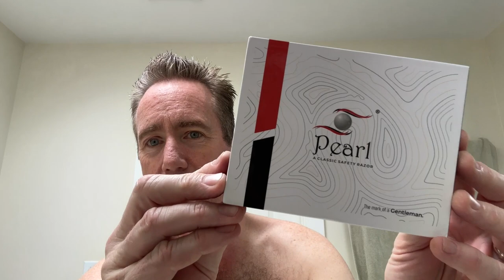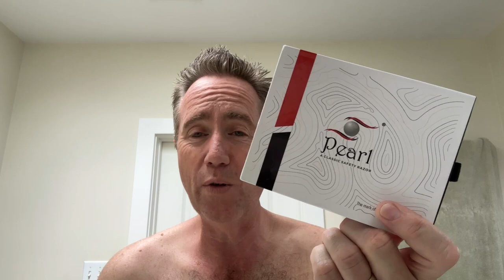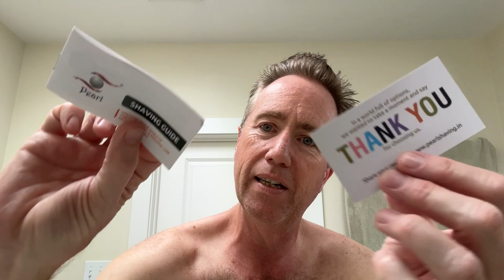Pearl Shaving K2 Safety Razor Review and Duck Update!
Buy my THIRD Sinatra Lennon signature shaving brush from DS Cosmetics